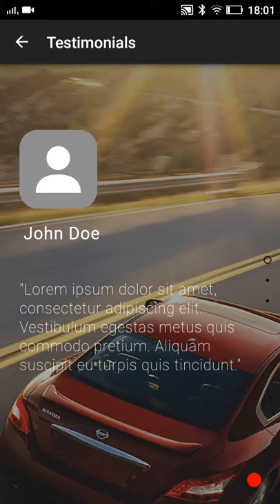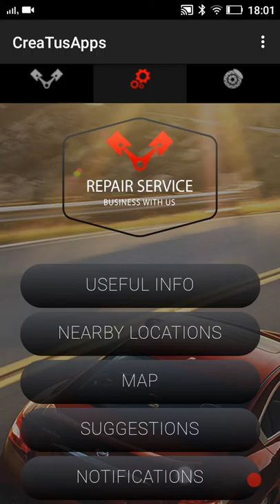Como crear una aplicación móvil para Talleres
Taller de Automóviles
Crea una app para Android o iPhone de un taller de reparación de automóviles.

Aprende Como crear una aplicación móvil para Talleres en CreaTusApps.net

Enlace a la Plantilla para crear la aplicación para Android o iPhone.